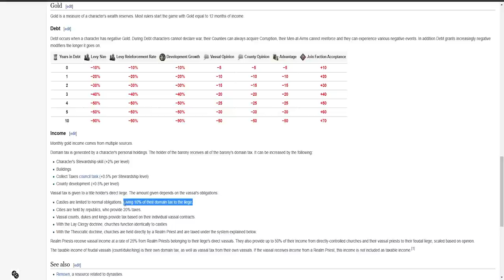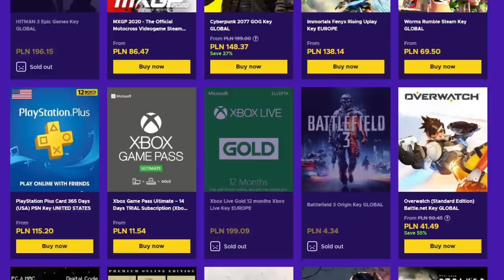Czy Polska przetrwa wojny domowe? Crusader Kings 3 PL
HISTORIA ALTERNATYWNA W KTÓREJ POLSKA POZOSTAJE SŁOWIAŃSKA! Crusader Kings 3 PL

👑ENEBA.com - wspaniałe miejsce by kupować gry (PS4, Xbox, PC)! użyj kodu LOOKAS by dostać 3% ZNIŻKI!

OPIS
Witam Imperialistów w serii z gry strategicznej Crusader Kings 3 PL. W CK 3 PL zagramy jako Tarnów. Celem kampanii w Crusader Kings III będzie utworzenie Słowiańskiej Polski. Jest to alternatywna historia Polski, jak i alternatywna historia Europy.
Serie postaram się też poprowadzić w sposób poradnikowy.

ROZGRYWKA
⚔️Nacja: POLSKA
⚔️Modyfikacja : własna
⚔️Poziom trudności:
⚔️Patch.
⚔️Osiągnięcia: Utworzyć Polskie Imperium Słowiańskie.